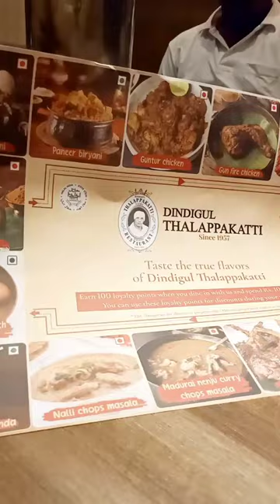திண்டுக்கல் தலப்பாகட்டி Mutton biriyani வேற level Test